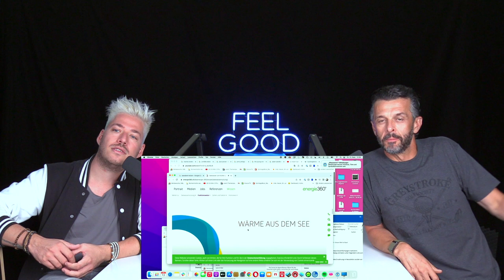FEEL GOOD PODCAST #104 | Jann Billeter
Jetzt sich als Blutstammzellenspender:in registrieren und vielleicht bald ein Leben retten

Jann Billeter ist ein TV-Moderator und -Kommentator sowie ehemaliger Eishockeyspieler aus Davos. 24 Jahre lang war er für das SRF tätig, aktuell moderiert und kommentiert er Eishockeyspiele beim Pay-TV-Sportsender MySports.